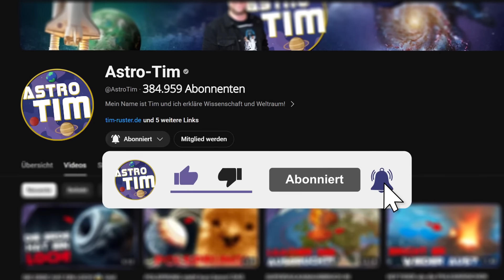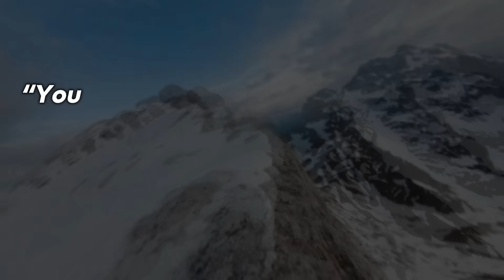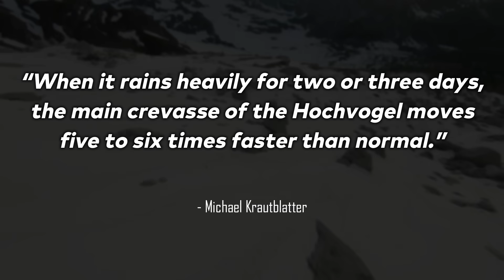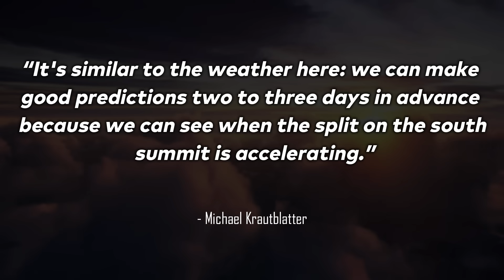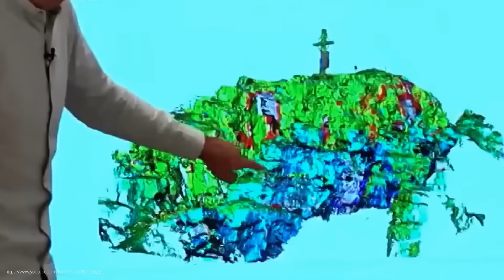ALARM IN THE ALPS! The next DISASTER is coming!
The Hochvogel—an imposing mountain in the Allgäu Alps—is on the verge of collapse. A gigantic crack runs through its summit, and geologists are certain: the mountain will collapse—the only question is when. The reason? Climate change is melting the permafrost that holds the rock together like glue. Around 260,000 cubic meters of rock could crash into the valley – that's equivalent to 250 freight trains! The Technical University of Munich is monitoring the mountain with state-of-the-art technology in order to predict the collapse at an early stage. The Hochvogel project is a test case for the future, as such processes are becoming increasingly common in the Alps.